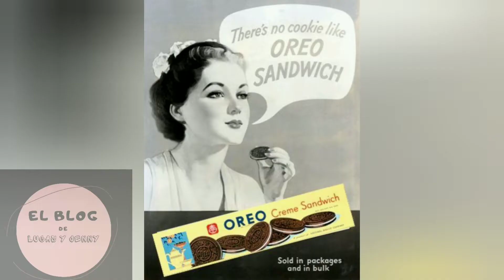Torta de oreo 🍪🍮súper sencillo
2 paquetes de oreo
100g azúcar impalpable